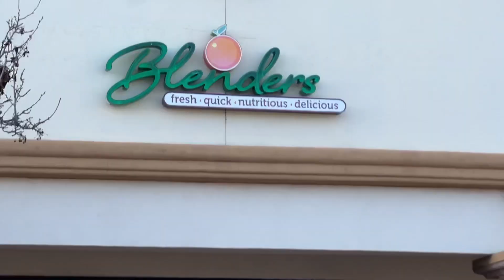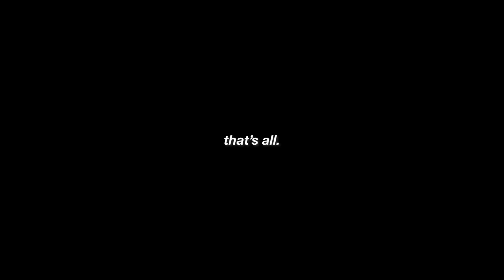we competed at Prelude SoCal 2024!!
Hi friends! This past weekend, UM's comp team competed at Prelude SoCal!! The vlog is a little bit on the longer side, but she do be three days worth. You should definitely watch all the way through :D

omg maybe you can share this vid w a friend too or whateverrr 😗 :

you can also add me on ig if you want 🤍✨ @bellamcloy